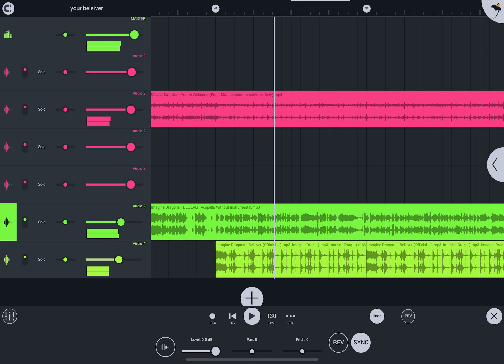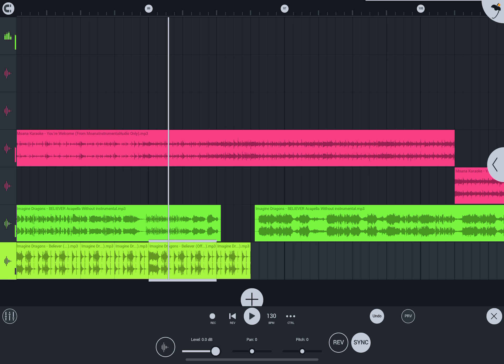Moana - Youre welcome Imagine dragons Believer Mashup